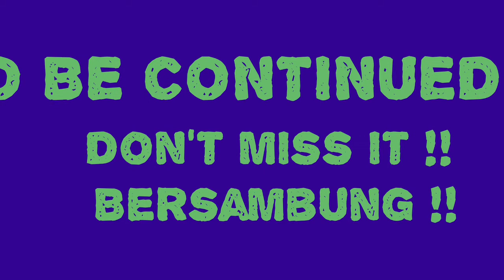Vlog Spring in our place Jacaranda 2021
Hai semua pencinta bunga ! Video Vlog kali ini tentang Spring in our place, Jacaranda 2021. Pertengahan bulan October tiba, dan Jacaranda tree mulai mekar ! kita tidak sabar menunggu saat saat ini yang terjadi setiap tahun di musim semi di Australia. Pohon Jacaranda mulai mengeluarkan bunga bunga cantiknya dan akan berlangsung selama 2 minggu mekar penuh ! Jangan lupa ini adalah Video serial, saya akan membuat Video berikutnya diatas tanggal 20 October!